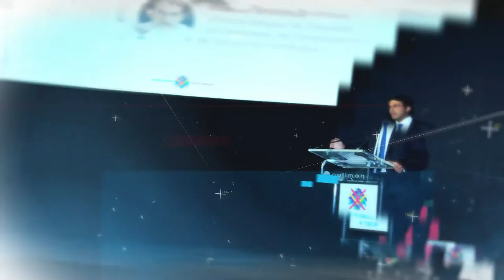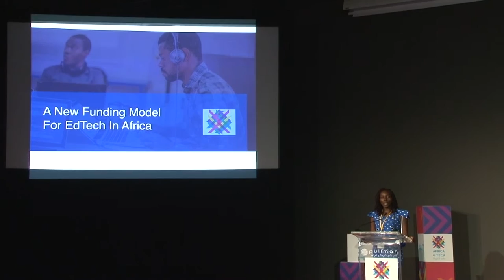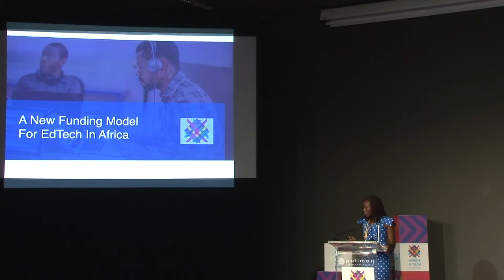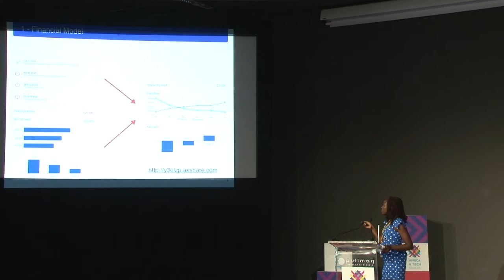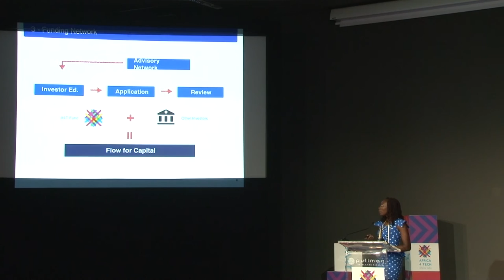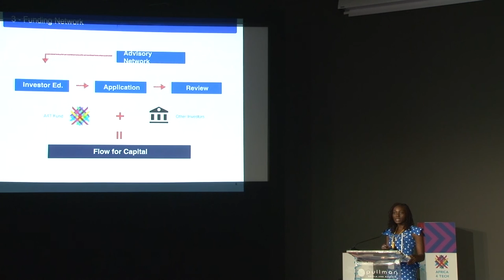A4T 2016 - Edtech Workshops Restitution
During A4T bootcamp, participants designed an online platform that allow EdTech start-ups from anywhere on the African continent to enter a supportive but challenging process that gives them access to investment.